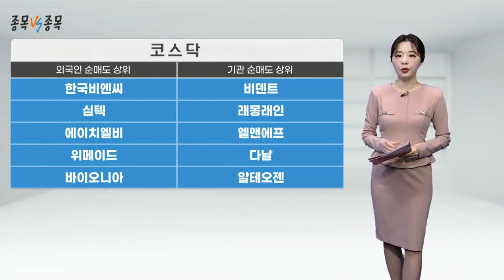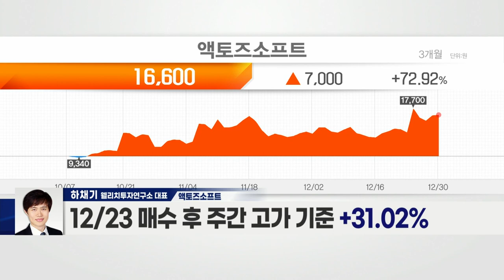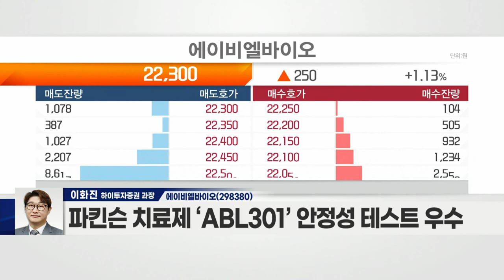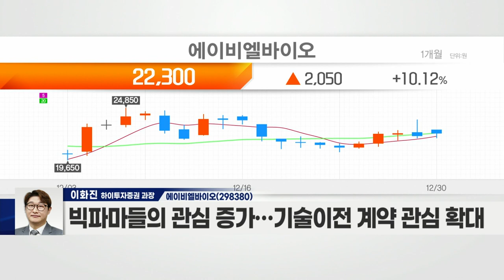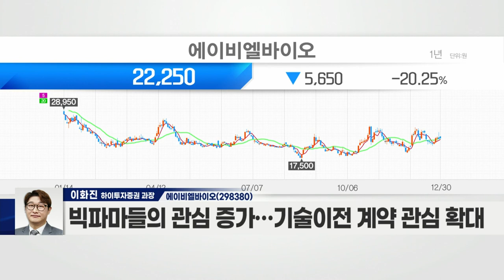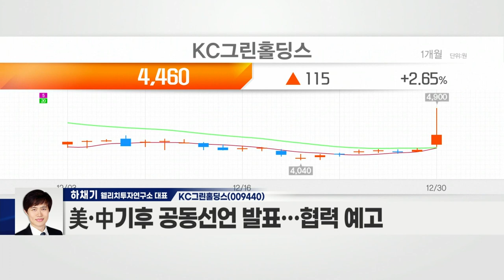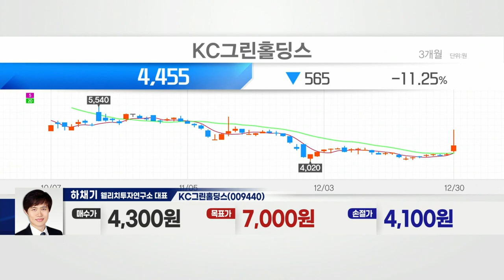에이비엘바이오(298380) VS KC그린홀딩스(009440)_종목 VS 종목 (20211230)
- 이중항체 플랫폼 기술 기반 치료제 등 개발
- 뇌혈관장벽(BBB) 투과율 높은 이중항체 기술 보유
- 파킨슨 치료제 ‘ABL301’ 안정성 테스트 우수
- 빅파마들의 관심 증가… 기술이전 계약 관심 확대
- '혁신형 제약기업' 재인증… 정부 지원 계획

KC그린홀딩스(009440)
- 태양광발전소 운영 등 글로벌 환경 기업
- KC코트렐·KC솔라&에너지·KC환경서비스 자회사 보유
- 정부, 2030년 온실가스 배출량 40% 감축 계획
- 전 세계 주요국, 탄소국경세 부과 논의
- 美·中 기후 공동선언 발표… 협력 예고